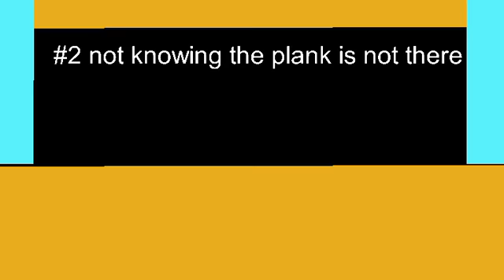Piggy: TOP 5 WORST MOMENTS IN PIGGY. (sticknodes anmation)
this is a video i was working very hard on what do you think comment down below what you think about the video and tell me what thing that is true that you hate that was in the video make sure to like it makes me know you love these videos and subscribe :)